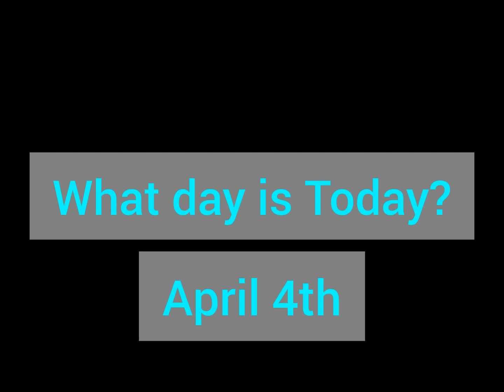April-4#International Carrot Day#Toddler tells what day is today#